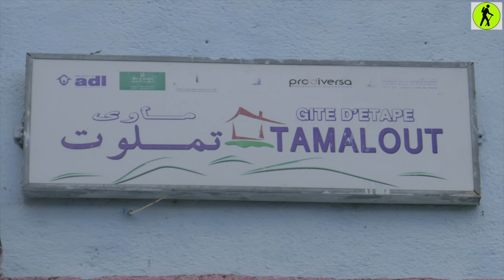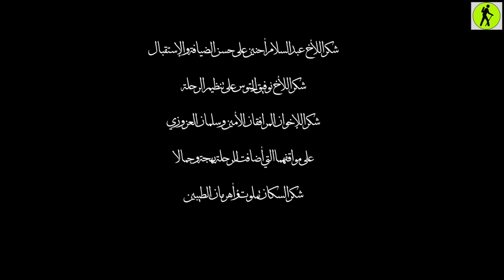Jebel Kelti, Vents et pluiesجبل كلتي, تحديات رياح وأمطار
جبل كلتي،
أحد جبال التحدي بالمغرب
رحلة مشي انطلاقا من مداشر أهرارم ثم تامالوت حيث المبيت ثم الصعود إلى جبل كلتي في بداية سلسلة جبال الريف الشاهقة.
بالسيارة من وادلاو في طريق الشاون  ثم الإنحراف يمينا  بعد حوالي 16كلم ، غير بعيد من بني سعيد.
الطقس كان رديئا جدا والتحديات كانت أقوى من قدراتنا حيث اضطررنا العودة قبل الوصول للقمة بسب الضباب الكثيف والرياح الممطرة الخطيرة،
مع ذلك كانت الخرجة ممتعة جدا،
ويسعدني أن أتقاسم متعة الرحلة مع محبي المشي في الطبيعة وهواة تحدي الصعوبات.
مشاهدة ممتعة.